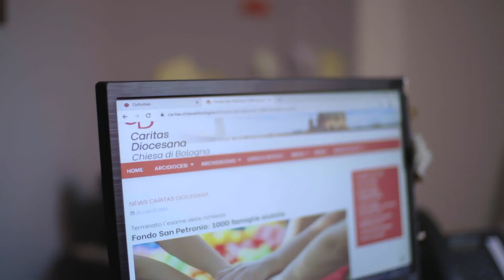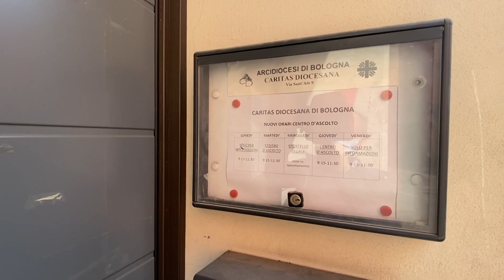Caritas Bologna, il punto sul Fondo e il Patto «San Petronio»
In occasione della presentazione del Rapporto 2021 di Caritas Italiana intitolato “Oltre l’ostacolo” e dedicato alla povertà e all’esclusione sociale nel nostro Paese, la Caritas diocesana di Bologna ha divulgato i dati relativi al “Fondo San Petronio” istituito ad aprile 2020 per far fronte alle esigenze dettate dalla pandemia.
Le famiglie alle quali sono stati erogati aiuti attraverso il Fondo sono 1042 fra le quali nuclei composti da due a quattro persone, giovani con lavoro precario, disoccupati, madri sole e persone che vivono in affitto privato.
Nell’anno in corso la Caritas diocesana ha istituito un nuovo Fondo, denominato “Patto San Petronio”, rivolto a imprenditori di micro-aziende che potrebbero trovarsi nella condizione di licenziare i dipendenti.
Caritas Bologna sostiene il costo lavoro all’impresa mentre questa si impegna a non licenziare, continuando a garantire l’occupazione. Durante il periodo di accompagnamento sono inoltre previste attività di restituzione sociale per rimettere in circolo l’aiuto ricevuto.